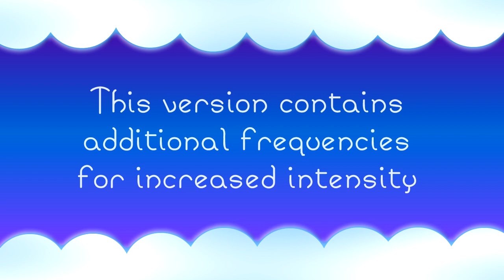Emotional Healing Frequency for Heart Chakra | Astral / Etheric Body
This is the 3rd upload of this video due to the unsatisfactory sound quality from the two previous videos. After uploading them I noticed YouTube reprocesses them and changes the quality (unintentionally).  This is due to the different video codecs available to choose from within the video editing software.  This is the final version and best version energetically possible on YouTube.  I hope you enjoy a more tranquil healing (release work).  Thanks!

Note:  You may want to exercise and drink extra water to assist in releasing these emotional blockages.  Sometimes lower vibrations may come out in the form of heat as you sweat.

If this video is too intense for you, please try the a previous video that do not contain the extra frequencies below:

Emotional Healing Frequencies

Works on the following
Ω Heart Chakra
Ω Etheric body
Ω Astral body (density 1  and density 2)
Ω relieves stress
Ω vibrational clearing / balancing
Ω promotes tranquility, peacefulness, & calmness even while healing